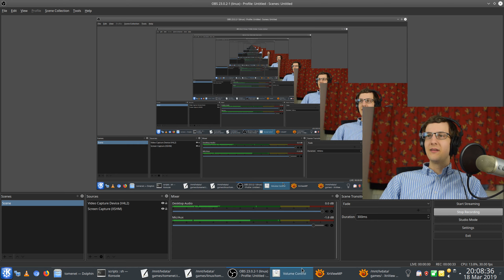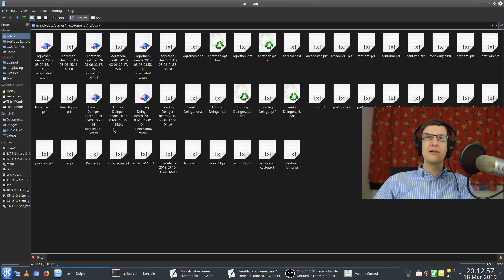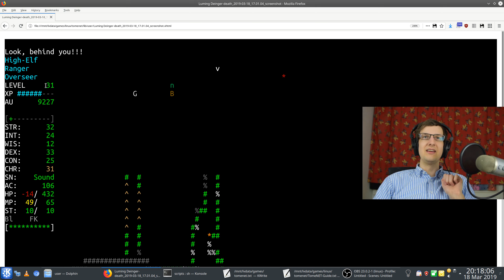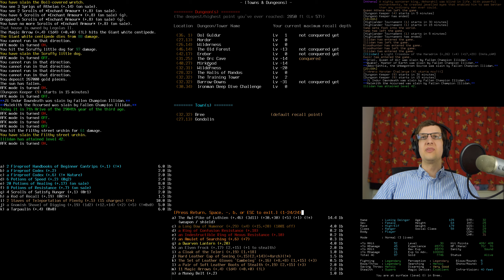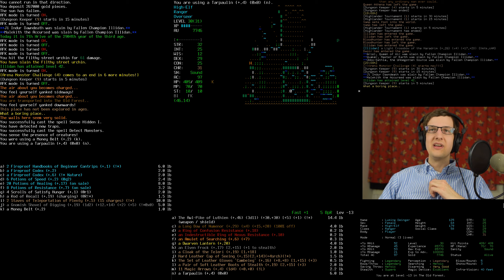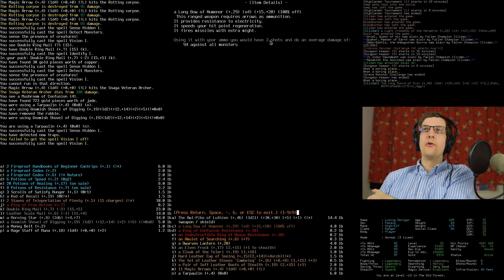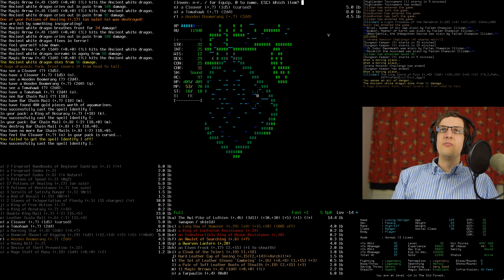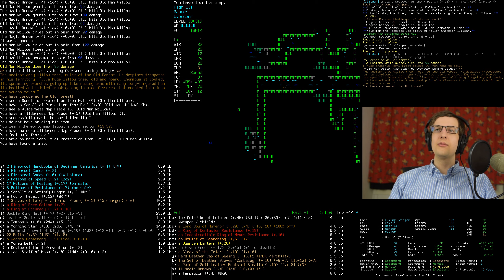TomeNET episode 23 (Luming Deinger the Ranger)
I've just died my first death of the three allowed for Luming Deinger. I tell the story of my demise and then go on to the Old Forest to kill Old Man Willow. After that, I go to Mordor.